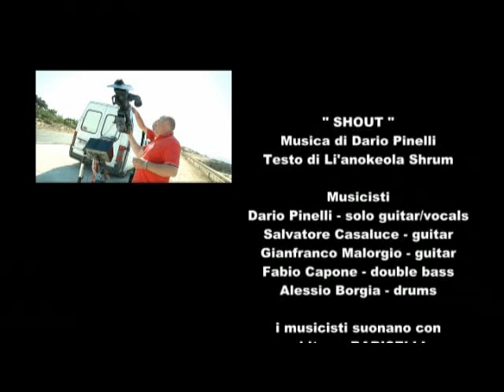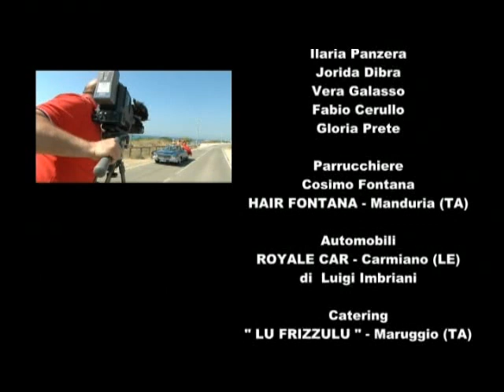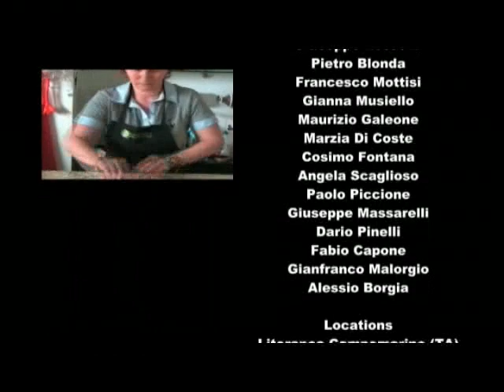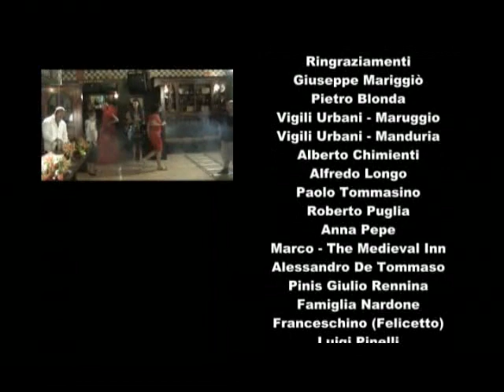DARIO PINELLI - SHOUT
DARIO PINELLI - SOLO GUITAR/VOCALS
SALVATORE CASALUCE - RHYTHMIC GUITAR/B.U. VOICE
GIANFRANCO MALORGIO - RHYTHMIC GUITAR
FABIO CAPONE - BASS
ALESSIO BORGIA - DRUMS

LYRICS BY LI'ANOKEOLA SHRUM

Lyrics:

It's one in the morning
The wine is a'pouring
The bass has ahold their attention
Crowds full of people
Just trying to find the rhythm-
The one that'll break all confinement

Speed up, Slow down
Keep the beat a'coming all day
Proceed 'til we all go insane

It's two in the morning
Glasses overflowing
With brewed beer that fizzes and foams
There's smoke in the room full of
All the folk amused despite
All their baggage left at the door

Shout! Sing! Tonight we're kings and queens!
Each day has trouble of its own
Let's live tonight!
Let's live tonight!

It's three in the morning
The fun keeps unfolding
But soon they'll announce that it's last call
Go get your whiskey or drink you've been drinking
We've got to come down now from this cloud

It's five in the morning
Old men are snoring
You hear them from every street corner
The night has gone silent as I sing real quiet
This song again, over and over...

Each day has trouble of it's own let's live tonight...

Let's live tonight!
Let's live tonight!

COSTUMES - CAROL CORDELLA, MANUEL CORDELLA, PINO CORDELLA, ISTITUTO CORDELLA FASHION SCHOOL
BREAK DANCER - FRANCESCO MOTTISI
PAINTER - PAOLO PICCIONE
CHOREOGRAPHY - GIANNA MUSIELLO/MAURIZIO GALEONE
FLORAL ARRANGEMENTS - MARINA CAPOLLI (VERDE IDEA)
CARS - LUIGI IMBRIANI (ROYALE CAR)
HAIR STYLIST - COSIMO FONTANA (HAIR FONTANA)
CATERING - LU FRIZZULU (MARUGGIO TA)
DIRECTOR - GIUSEPPE MARIGGIO'
PHOTOGRAPHY - PIETRO BLONDA
POST PRODUCTION - JOHN ALBERT SUPNICK (BOSTON)